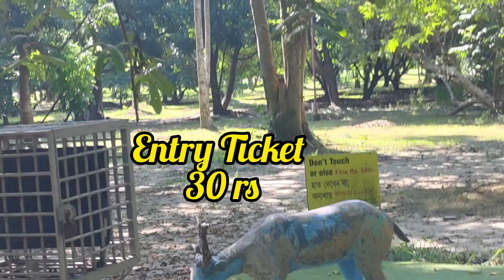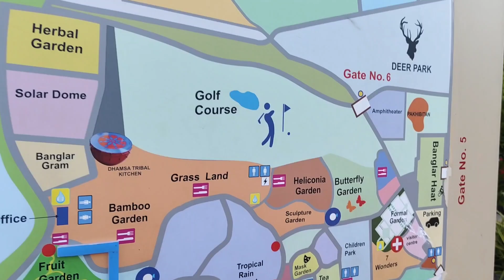পৃথিবীর সবচেয়ে বড় পার্ক ইকো পার্কে গেলাম ।। Kolkata Eco Park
your Queries..
world's biggest park
Eco park time
ticket for Eco Park
entry Ticket for eco park
eco park Kolkata
eco park vlog video
tour guide for eco park
Full information about eco park
eco park seven wonders Kolkata
eco park Kolkata vlog
eco park Kolkata entry fee